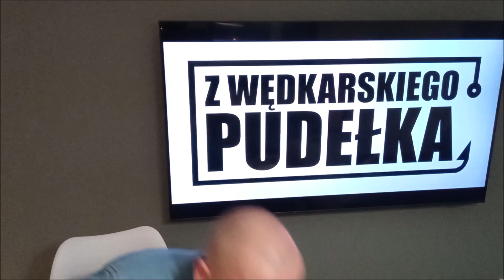Zawodniczy patent: mały wobler, duże kotwiczki, brak splątań | Wędkarskie DIY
W dzisiejszym materiale opowiem Wam o tym jak rozwiązać problem czepiających się kotwiczek w niewielkich woblerach przy zachowaniu ich w relatywnie dużym rozmiarze. Zawodniczy patent gdy każde wykorzystane branie jest na wagę złota ;-)